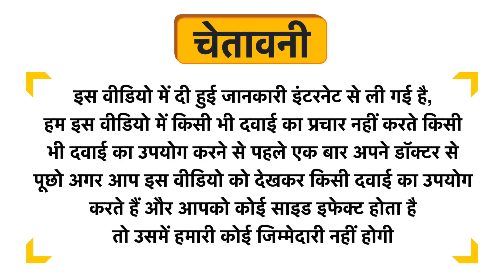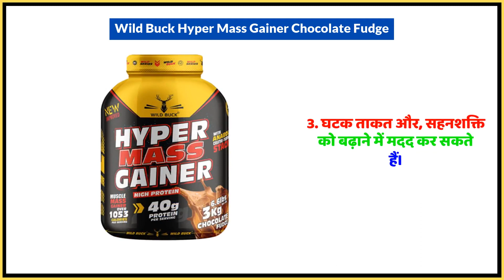Wild Buck Hyper Mass Gainer Chocolate Fudge Uses in Hindi | Side Effects | Dose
Wild Buck Hyper Mass Gainer Chocolate Fudge Uses in Hindi | Benefits | Side Effects | Dose